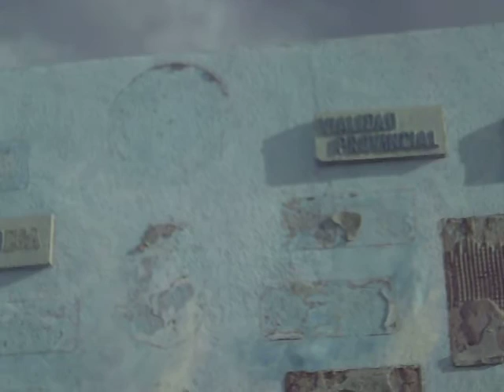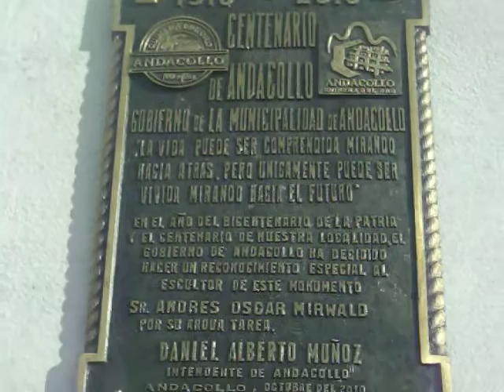Andacollo Neuquén (Monumento centenario de Andacollo y bicentenario de la Patria)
Andacollo Neuquén,un lugar muy digno de visitar!,la cordialidad y calidez de su Gente es verdaderamente excelente!,gracias Amigos de Andacollo!.